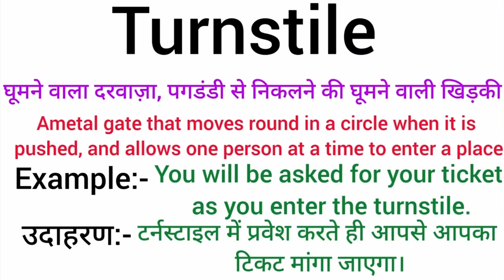Turnstile meaning in hindi | Turnstile ka matlab kya hota hai | Word meaning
Turnstile meaning in hindi
Turnstile ka matlab kya hota hai
english to hindi
word meaning
what is turnstile
Turnstile का हिंदी अर्थ